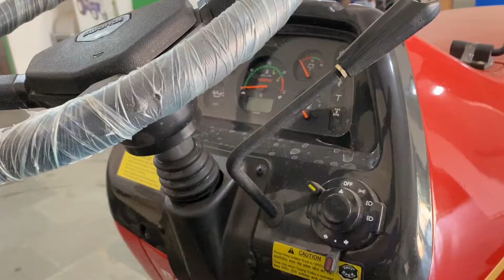Swaraj 963 FE Test Drive - Part 2 | स्वराज 963 एफई टेस्ट ड्राइव | HD Video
DESCRIPTION:
Swaraj 963 equipped with 3-cylinder, Direct fuel injection, water cooled engine which gives power output of 63 HP at rated RPM 2100.  It is the highest HP tractor in the Swaraj portfolio.  It has the new Swaraj styling which is a modern interpretation of the classic Swaraj look loved by millions of farmers.
A powerful 15% more torque for navigating in roads and the farms with no worries where in this category it comes with lowest engine rated RPM which gives longer life to engine.
Swaraj 963 can be used more than 30 applications like harvesting, loading, ploughing, secondary tillage, haulage and much more.

स्वराज 963 3-सिलेंडर, डायरेक्ट फ्यूल इंजेक्शन, वाटर कूल्ड इंजन से लैस है जो रेटेड RPM 2100 पर 63 एचपी का पावर आउटपुट देता है। यह स्वराज पोर्टफोलियो में सबसे अधिक एचपी ट्रैक्टर है। इसमें नई स्वराज स्टाइल है जो लाखों किसानों द्वारा पसंद किए जाने वाले क्लासिक स्वराज लुक की आधुनिक व्याख्या है।
सड़कों में नेविगेट करने के लिए एक शक्तिशाली 15% अधिक टोक़ और कोई चिंता नहीं के साथ खेतों जहां इस श्रेणी में यह सबसे कम इंजन वाले RPM के साथ आता है जो इंजन को लंबा जीवन देता है।
स्वराज 963 का उपयोग 30 से अधिक
 अनुप्रयोगों का उपयोग किया जा सकता है जैसे कि कटाई, लोडिंग, जुताई, माध्यमिक जुताई, ढुलाई और बहुत कुछ।

Tractor Test drive and Stunt Video

3. Swaraj 963 FE Test Drive by Customers HD Video

Tractor Price and Specification Video

Swaraj 963 FE 2020 Test Drive | स्वराज 963 एफई 2020 ट्रैक्टर - ग्राहकों द्वारा टेस्ट ड्राइव | HD